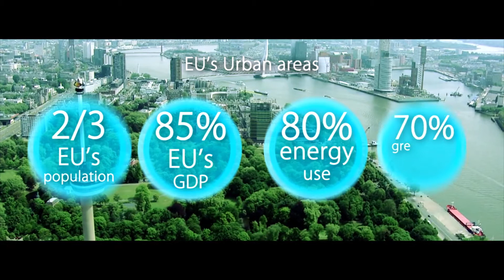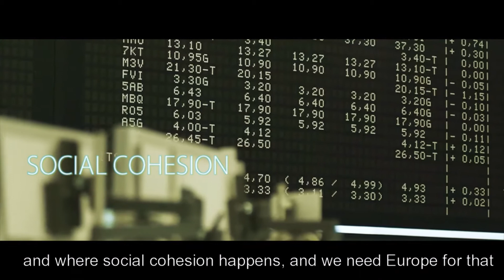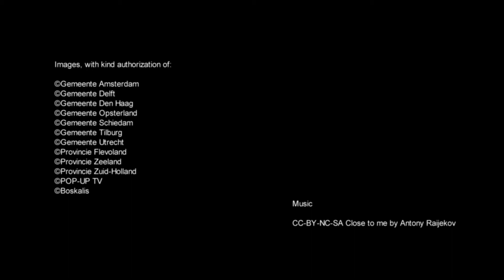The European Committee of the Regions and the Dutch Presidency of the Council of the European Union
The European Committee of the Regions and the Dutch Presidency of the Council of the European Union: Dutch cities as urban labs.

The EU Urban Agenda is a pragmatic approach which involves urban areas together with other stakeholders in the design of the policies that impact them directly.

It is about finding commons solutions to make cities and towns smart, green and inclusive.

The European Committee of the Regions, as the voice of local and regional governments in the EU calls for better - regulation of European legislation, access to and use of European funds, sharing of urban knowledge.

Our future lies in our urban areas.